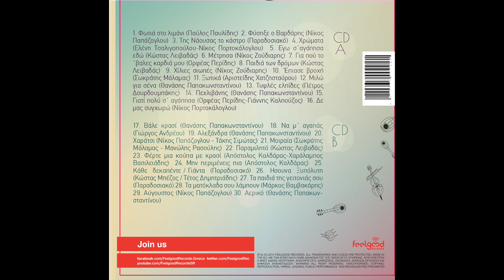Ελένη Τσαλιγοπούλου & Μελίνα Κανά - Μέτρησα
Μουσική - Στίχοι: Νίκος Ζούδιαρης
Άλμπουμ: Μαζί (2014)
Ζωντανές ηχογραφήσεις

Σπύρος Χατζηκωνσταντίνου: ηλεκτρική κιθάρα, (μαντολίνο overdub)
Αριστείδης Χατζησταύρου: ηλεκτρική κιθάρα
Χάρης Κελλάρης: μπάσο
Βαγγέλης Καλαμάρας: τύμπανα

Τάκης Σπυρόπουλος: ηχοληψία
Ηχογραφήσεις: Τάκης Σπυρόπουλος, Νίκη Γρανά
Επεξεργασία και παραγωγή ήχου: Σπύρος Χατζηκωνσταντίνου (Black Cat Junior Studio) - Γιώργος Ανδρέου (Big Time Studio)
Μίξεις: Γιώργος Ανδρέου - Σπύρος Χατζηκωνσταντίνου (Big Time Studio)
Mastering: Γιώργος Ανδρέου (Big Time Studio)